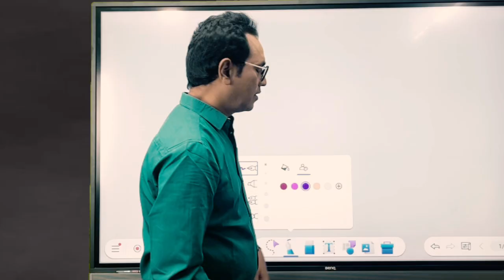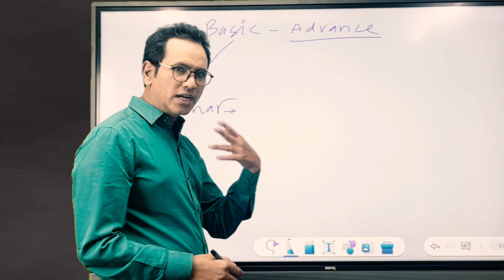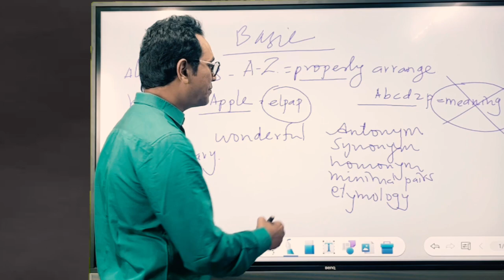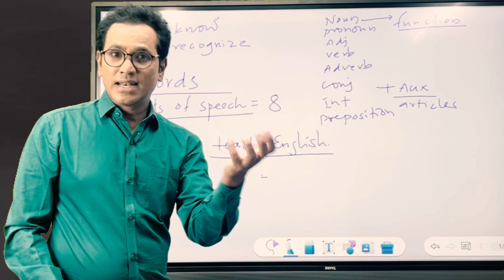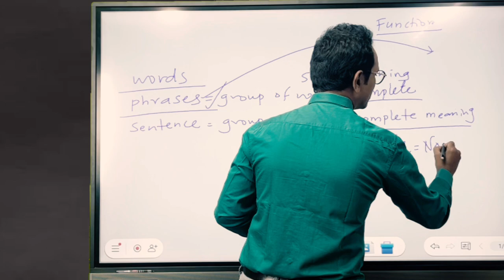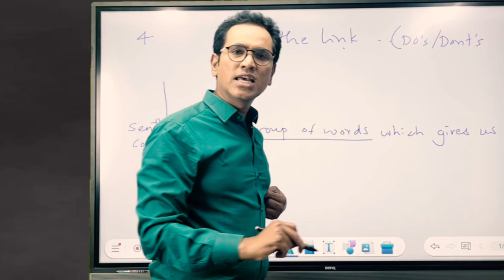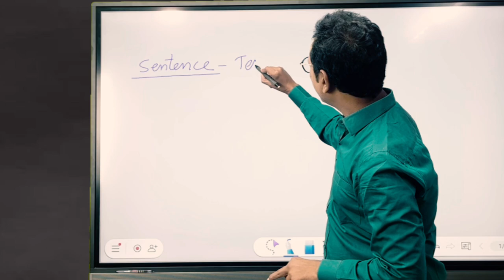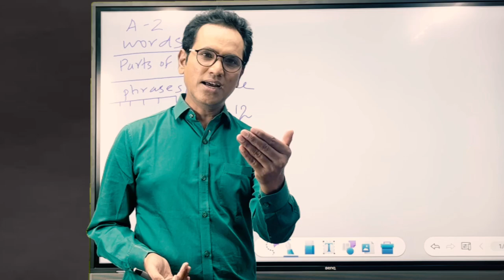तलाठीपरीक्षा २०२३ || English &Marathi Grammar || Tenses,ModalVerbs|| Kinds of Sentences | Raj Sir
तलाठी भरती २०२३ || सरळसेवा भरती || Learn with Raj Sir

Talathi Bharti 2023|| Tenses. A to Z || Learn with Raj Sir || Based in question paper ||